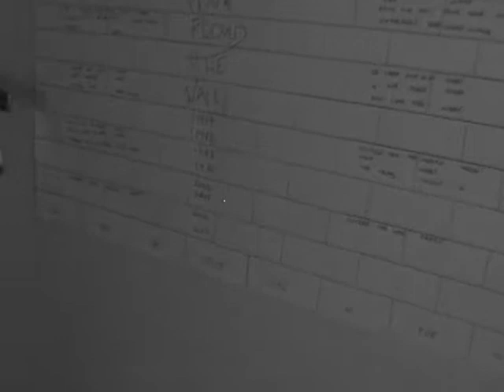encuentros raros escena 2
parte 2 de la pelicula:encuentros raros